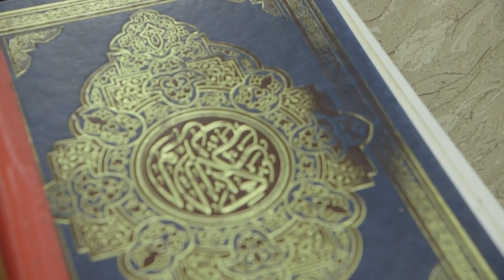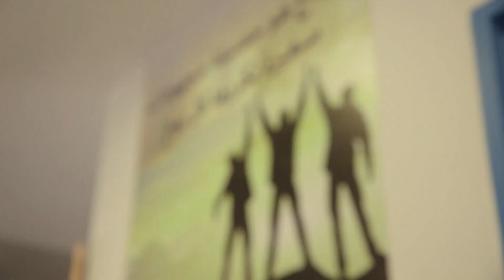Ramadan in Israel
After a month of fasting, thousands of Muslims across Israel are marking the end of Ramadan with Eid ul Fitr celebrations.

So what is the meaning behind Ramadan and how do Muslims across Israel mark this holy month? Experience Ramadan through the eyes of the Muslim community of Ein Nekuba, near Jerusalem.

We wish all Muslims in Israel and around the world Eid ul Fitr Mubarak. May God bless you with happiness and success this Eid!